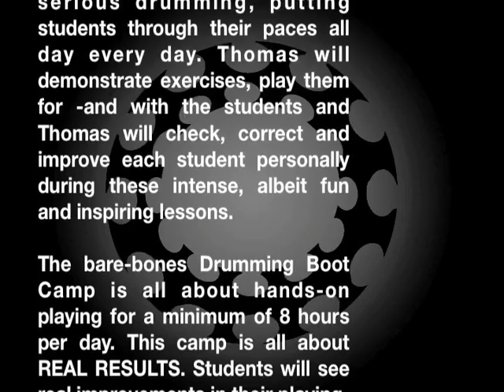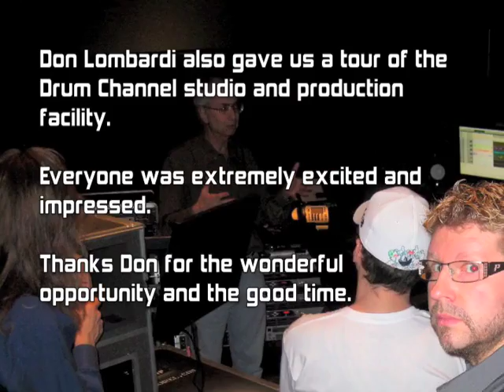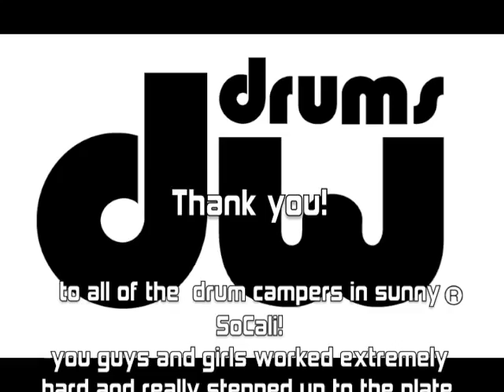Review of the California Thomas Lang Drum Boot Camp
Thomas Lang's Drumming Boot Camp is an educational event which takes place in various cities/ countries around the world. Check out some footage of the first Camp which took place on February 26th-28th 2010 in Los Angeles.